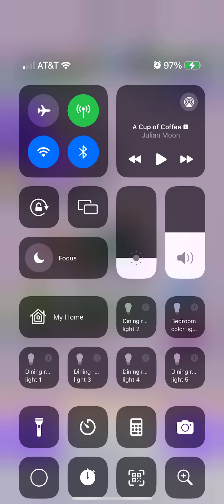The merger of the villain